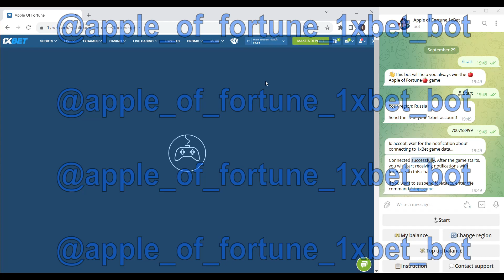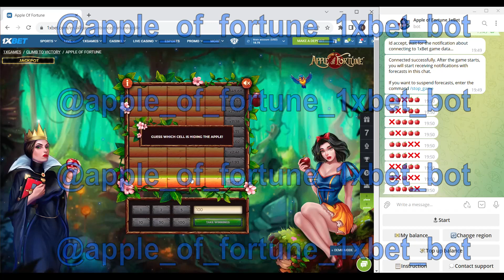Cheat Apple of Fortune on 1xbet made me happy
Hey friends you are all on our channel. 1xBet asks our team stop. I did 5000$ in 4 min. The robot operates for PC and Smartphone and is continually updated. All has the possibility similarly me. All the best buddies See you at in 1xbet games.